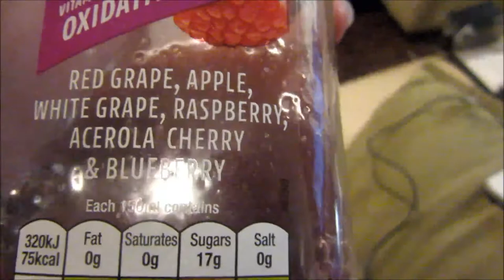HE HURT HIS PAW - Tuesday 23rd October 2018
Tuesday 23rd October 2018

I had a hectic day, and Shadow hurt his paw.

My age: 22
Where I live: England
Camera used: Canon Powershot SX600
Editing software used: Windows Movie Maker